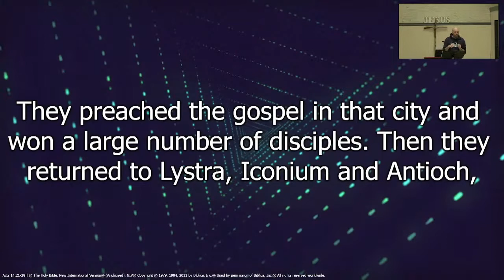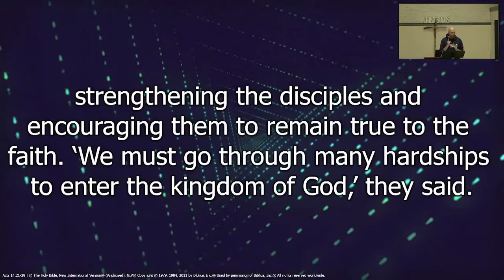Sermon of the week: 3rd July 2022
James Greene preaches on Acts 14 v 21-28